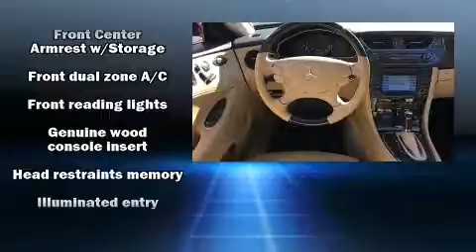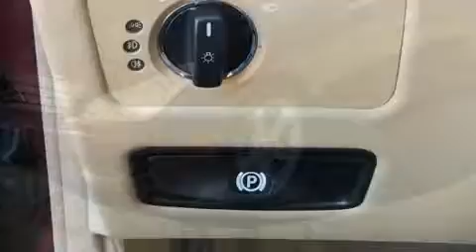2006 Mercedes-Benz CLS 500 NAV, PREMIUM PKG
Mercedes-Benz of Catonsville
6631 Baltimore National Pike

Step into the 2006 Mercedes-Benz CLS-Class. This 4 door, 4 passenger sedan provides a satisfying ride for all passengers. A 5 liter V-8 engine pairs with a sophisticated 7 speed automatic transmission, providing a spirited, yet composed ride and drive. A wealth of standard features means that you no longer have to sacrifice. Like leather upholstery, an outside temperature display, power front seats, telescoping steering wheel, power moon roof, power door mirrors, rain sensing wipers, and remote keyless entry. Everything is where it ought to be, from the dashboard controls to the door locks and window controls. Mercedes-Benz ensures the safety and security of its passengers with equipment such as: dual front impact airbags, front SIDE impact airbags, traction control, brake assist, a security system, an emergency communication system, and 4 wheel disc brakes with ABS. With electronic stability control supplementing mechanical systems, you'll maintain precise command of the roadway. It also arrives with a Carfax history report, providing you peace of mind with detailed information. Our aim is to provide our customers with the best prices and service at all times. Please don't hesitate to give us a call.